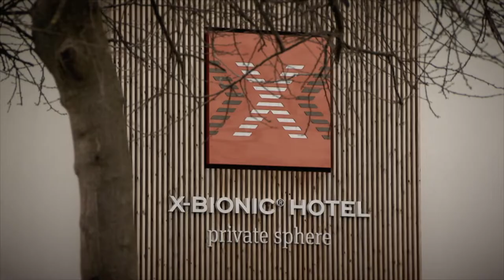Darts Slovak Open 2018 aftermovie at x-bionic® sphere I Šamorín I Slovakia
x-bionic sphere prvýkrát hostil špičkovú šípkarsku udalosť Darts Slovak Open.